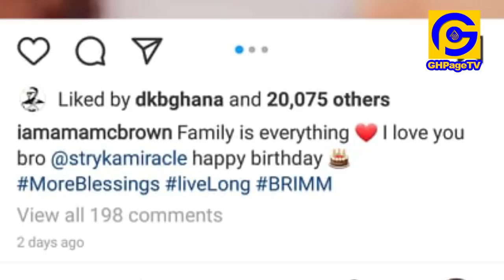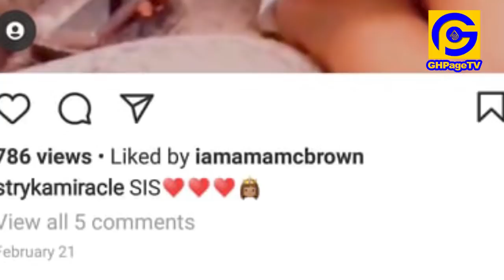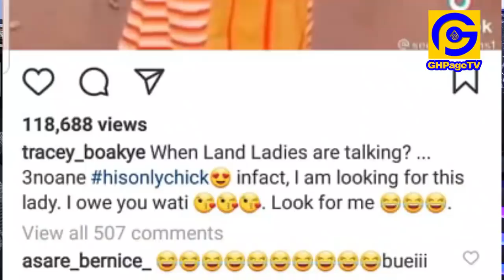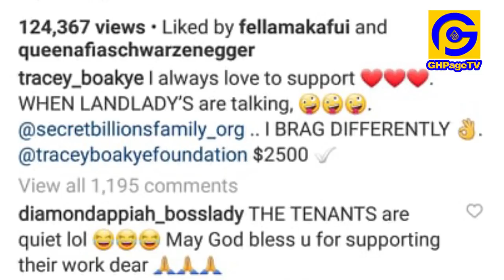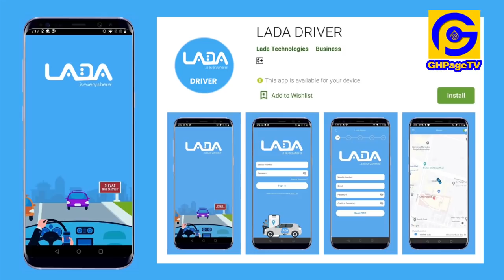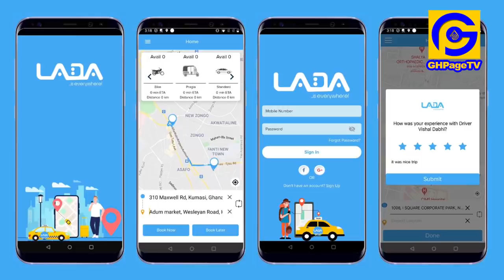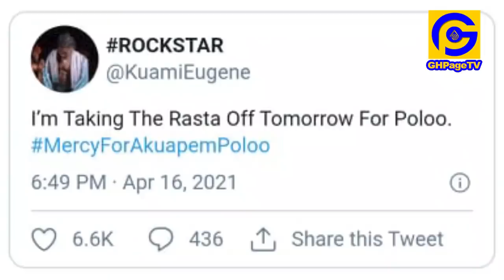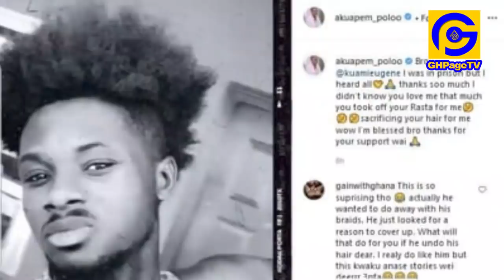Mcbrown flaunting handsome brother to Tracey Boakye gifting 140million to lady, Poloo & Kuami Eugene